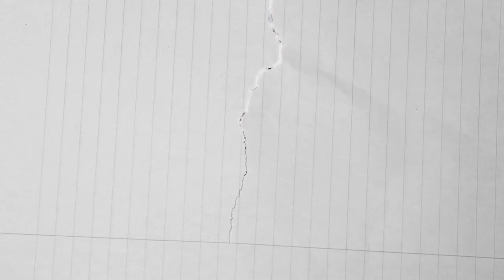EU NÃO SOU CONTRA ELES! - (Guerrinha) - Tudo em Off | Cortes do Duda Garbi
Ah, gostou desse vídeo? Tem mais no meu canal.